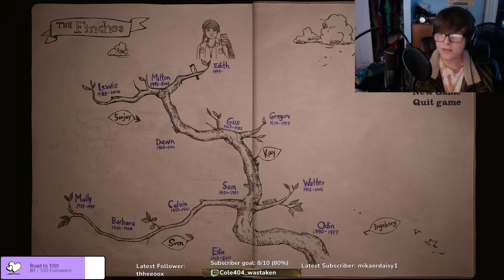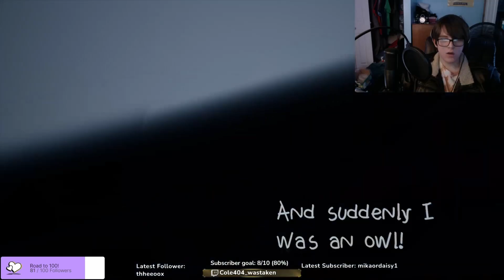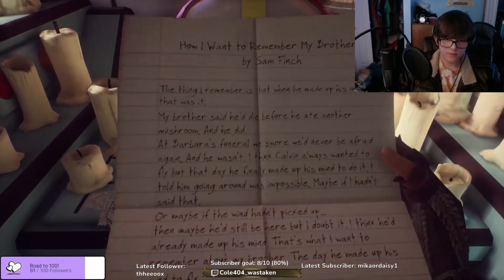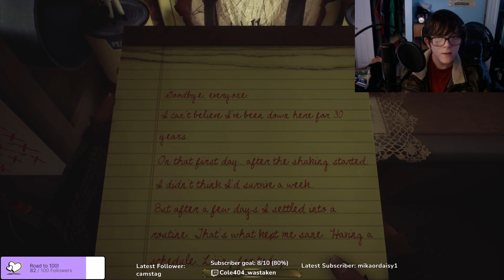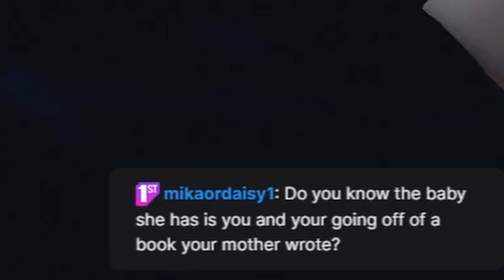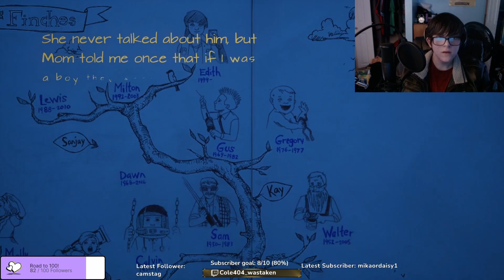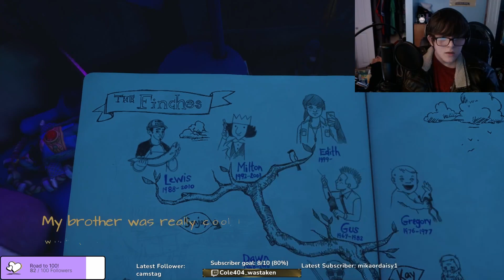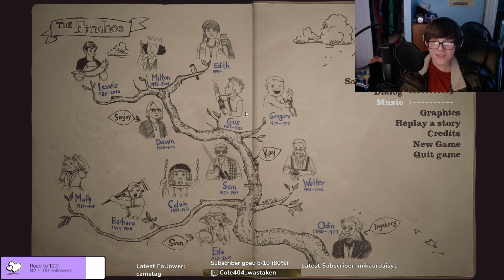SO MANY STORIES | What Remains of Edith Finch full game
This is my full What Remains of Edith Finch playthrough